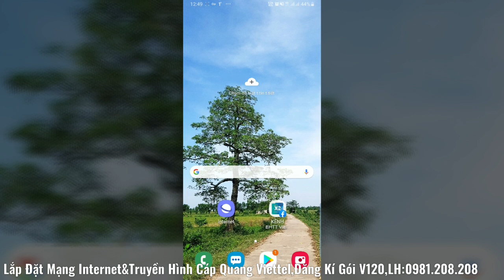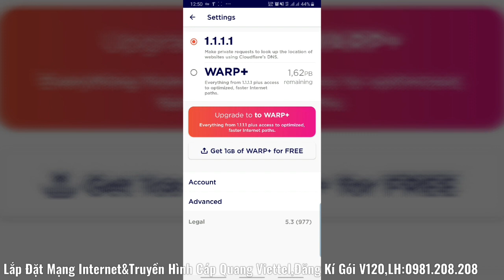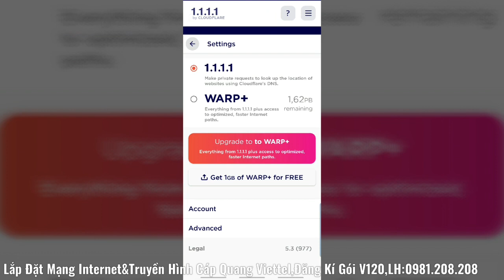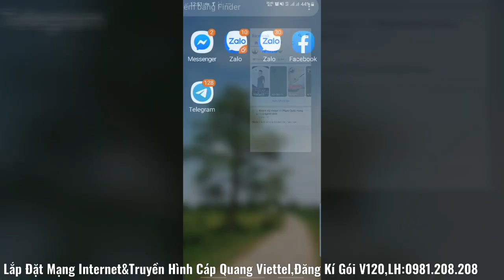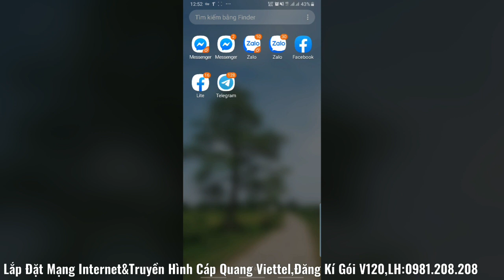Ứng dụng Warp 1.1.1.1 Tăng tốc độ wifi và hơn thế nữa!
Bạn đang lo cá mập cắn cáp?!
Bạn đang không xem được những trang web mà đã từng khiến bạn mất rất nhiều dầu và giấy ăn.
Nay đã có ứng dụng Warp 1.1.1.1 ,còn chờ đợi gì nữa mà chưa thử 🤧